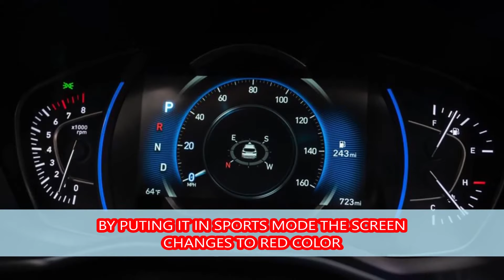PHOTO HYUNDAI SANTA FE TURBO 2019